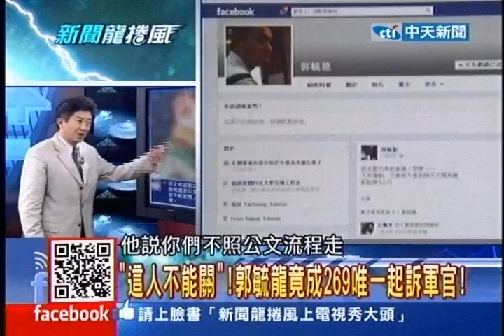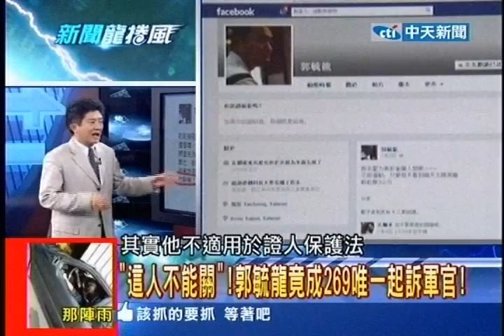新聞龍捲風》三人通聯「太過頻繁」！桃檢羈押甩軍高院耳光！20130826(6/7)